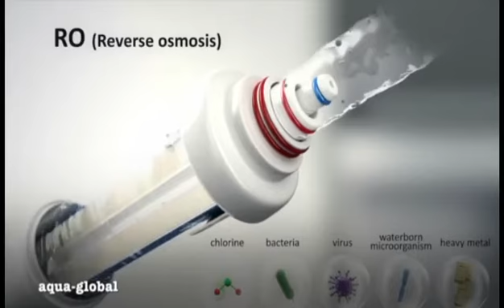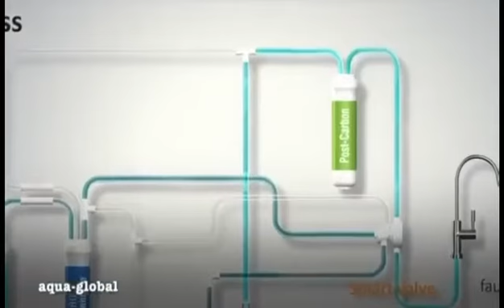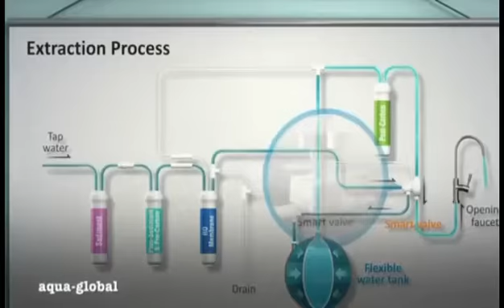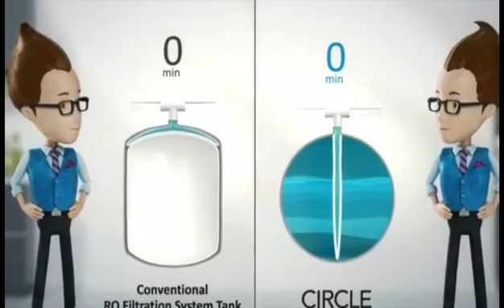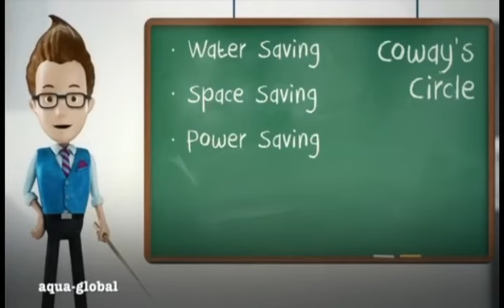Membranfiltration/Umkehrosmose Technologie.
В нашем Wasserbar Pure nino mini touch стоит Мембрана которая очищает воду на 99,9% от  всех Schadstoffe: Medikamente Rückstände, Viren, keime ,Bakterien, Schwermetalle, Hormone ,Nitrite, Nitrate, Chlor ,Kalk, Chrom ,Blei  и многое другое. Мы пьём чистую мягкую воду какой она и должна быть.